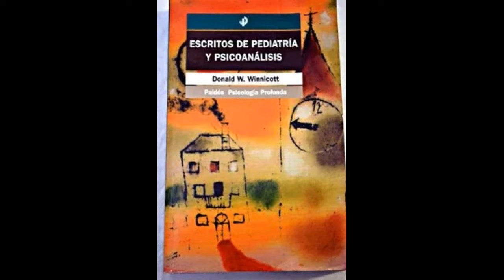2- Escritos de pediatría y psicoanálisis, D.W. "Los síntomas físicos de la angustia"